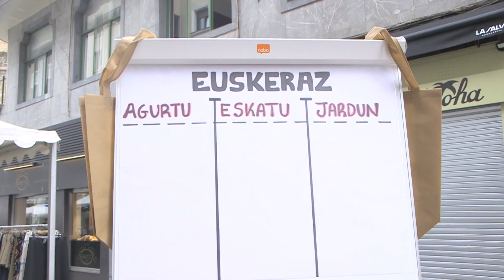UDAKO MERKEALDIEN AZOKA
Gaur goizean zabaldu dute Udako Merkealdien Azoka Eibar Merkataritza Gune Irekiko eta Udaleko ordezkariek. Hiru egunetan, gaur, bihar eta etzi egongo da martxan azoka, Toribio Etxebarria kalean, eta egun osoan zabalduko dute, 10:00etatik 20:00etara. Udako produktuak prezio berezian eskaintzeko antolatzen den azokan 31 dendak hartuko dute parte oraingoan. Bestalde, beste edizioetan bezala, …eta kitto! Euskara Elkarteak ere hartuko du parte azokan, Euskeraz Primeran! kanpainarekin, herritarren artean euskararen erabilera areagotzeko asmoz. Mahaia Birjiñape tabernaren parean ipiniko dute, goizez, eta, gerturatzen direnei, ostalaritzako hiru elementu identifikatzeko eskatuko zaie, asmo horrekin eramango duten posterrean. Trukean poltsa bat oparituko diete eta, gainera, EMGIaren 100 euroko erosketa-txartela irabazteko aukera izango dute, azken egunean egingo den zozketan.